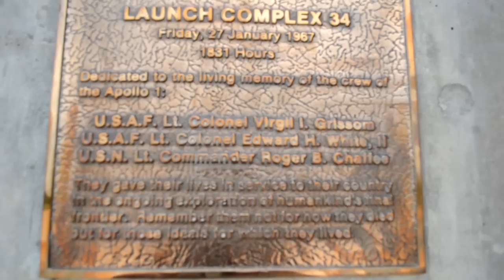Launch Complex 34/ Apollo 1's launch pad